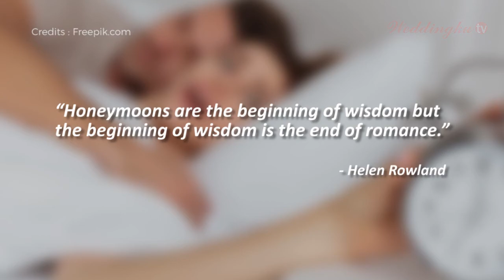4 Tips Memilih Tempat Bulan Madu Romantis